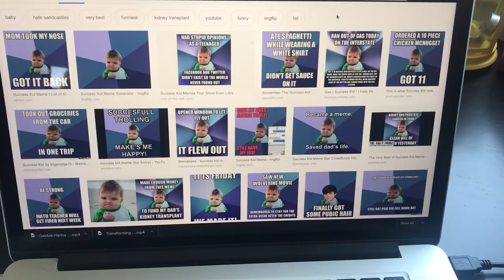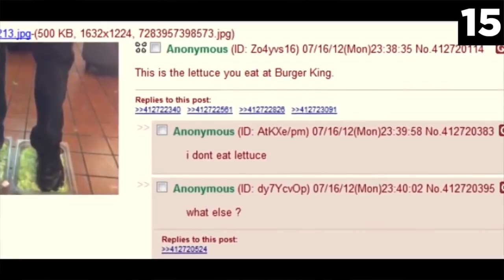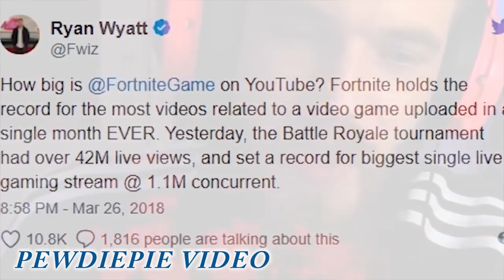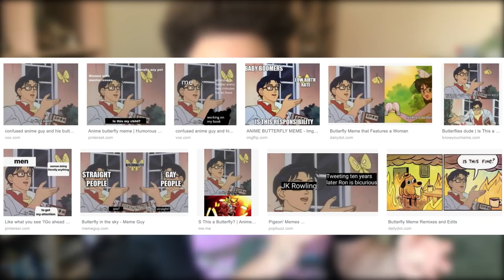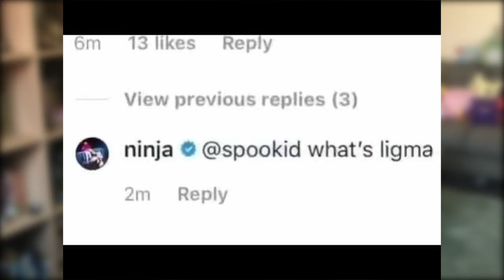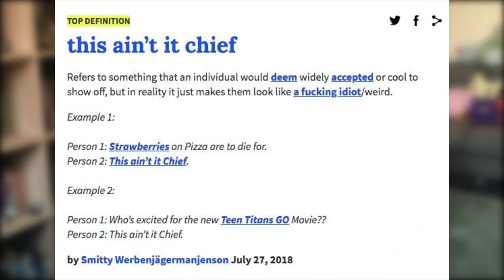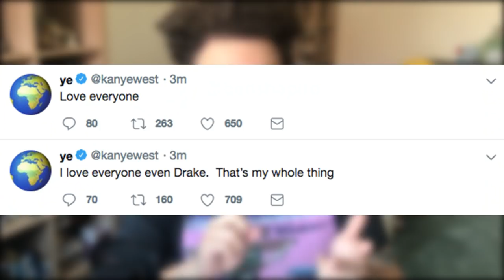2018 DANK MEME REWIND!!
this is not a meme reaction sorry i also forgot voiceover pete

RECAP OF MOST IF NOT ALL THE BIG MEMES 2018 HAD TO OFFER!!